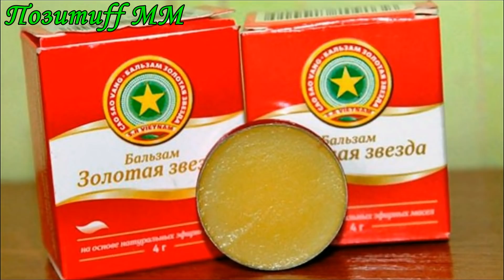ТОП 10 УДИВИТЕЛЬНЫХ свойств БАЛЬЗАМА Звездочка для здоровья и КРАСОТЫ.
Сегодня главный герой моего видео - всем известный бальзамзвездочка. Думаю,Звездочка имеется у каждого в аптечке. Сегодня я расскажу вам, чем бальзамзолотаязвезда может быть полезен для нашего здоровья и красоты. Итак, у нас сегодня топ 10 удивительных свойств бальзама Звездочка! Перед применением необходима консультация специалиста.